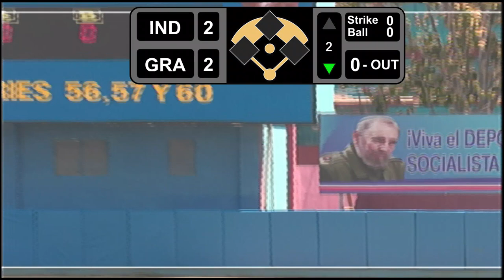Fragmento de juego Granma vs Industriales (1)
Granma empató Industriales en la parte alta de la segunda entrada.

Por problemas de conexión hoy no pudimos llevar detalles del juego, por tal motivo compartimos 3 fragmentos del juego hoy, esta es la primera parte.